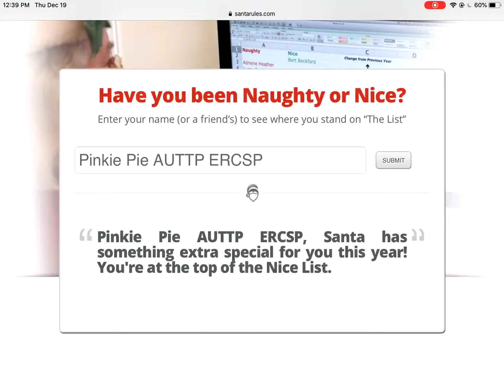Pinkie Pie AUTTP ERCSP Is On The Nice List!